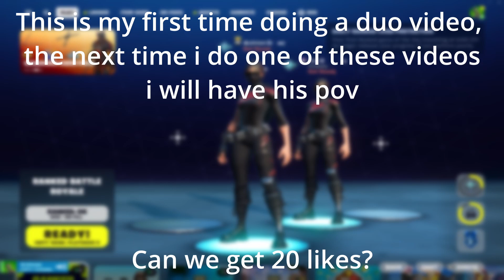How High Can We RANK UP In 1 Hour? (Ranked Duos in OG Fortnite)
*MY CREATIVE MAP*
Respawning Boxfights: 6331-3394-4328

*CREATIVE COURSES*
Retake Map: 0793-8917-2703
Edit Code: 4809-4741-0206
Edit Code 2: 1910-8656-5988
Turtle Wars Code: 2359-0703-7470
Free For All Code: 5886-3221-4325
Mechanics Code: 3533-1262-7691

Just a 16 year old tryna make his dream come true

Tags & Etc.